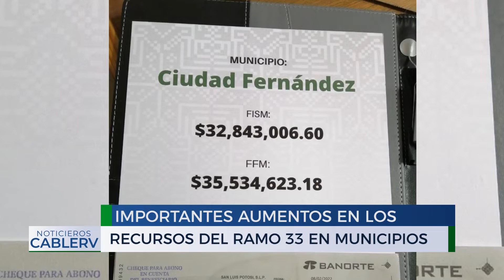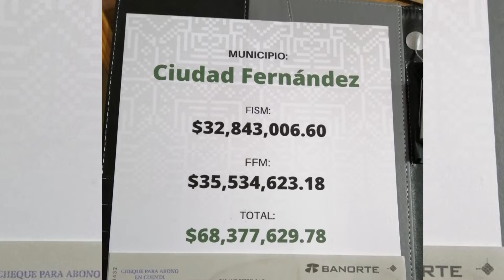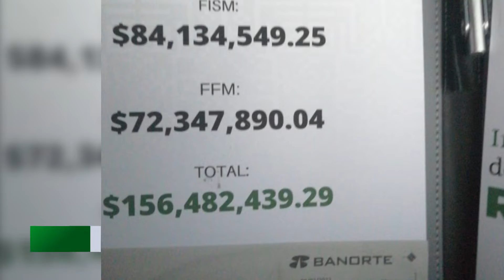Crecen recursos del ramo 33 para Rioverde y Ciudad Fernández en comparación a otros años